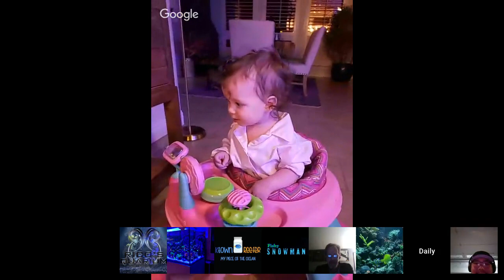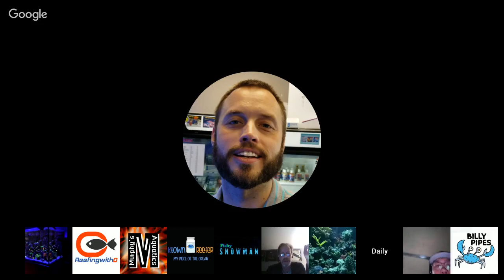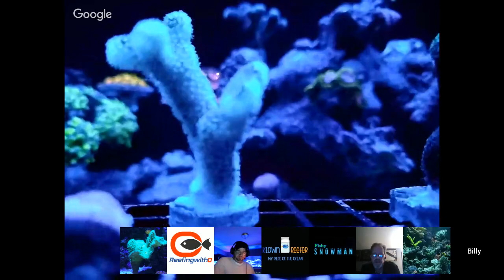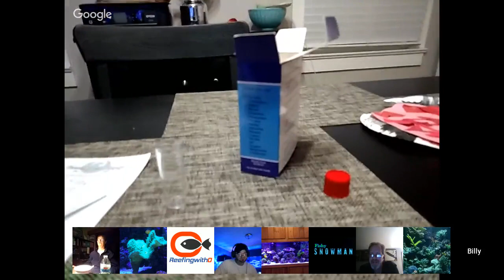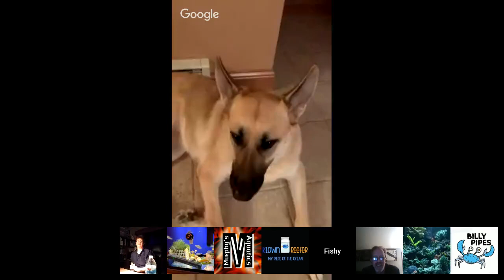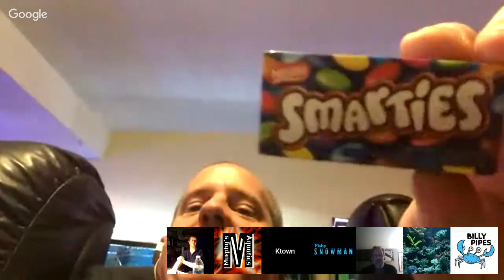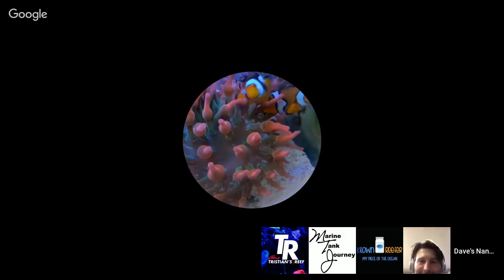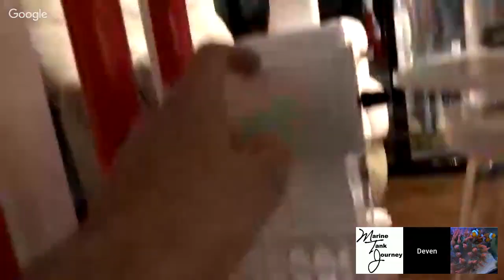Saturday Night Live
Reef Chats are an opened discussion on reef keeping, where we share info as a community to help each other. All are welcome. New or old, large or small. Come on and show your tank